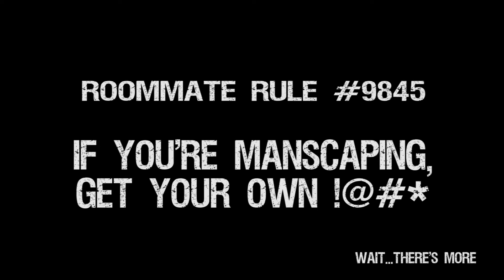Manscaping - Roommates Ep. 04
In this episode we find out why Manscaping should not be allowed in your house.

for more news, humor, and recurring articles from our writers. News, videos, advice, flannel, beards, man stuff. Bro Council - it's for men.